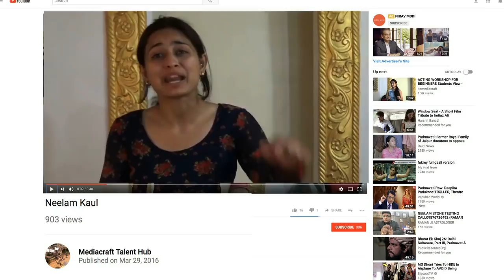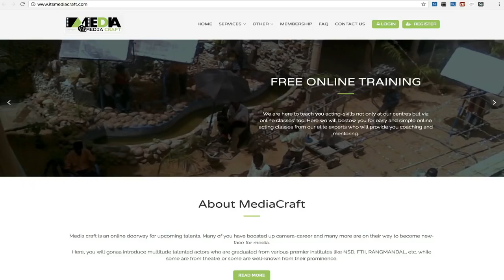MEDIACRAFT ACTING CLASS - Acting Training Process | ONLINE ACTING CLASS